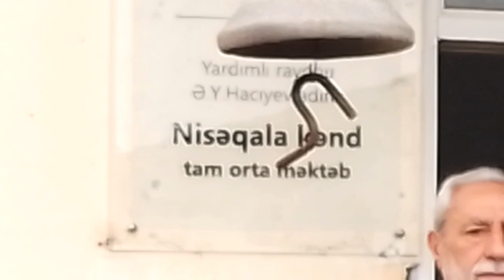YARDIMLI rayon Nisəqala kənd.15 sentyabr bilik günü.Tədbirdən görüntü